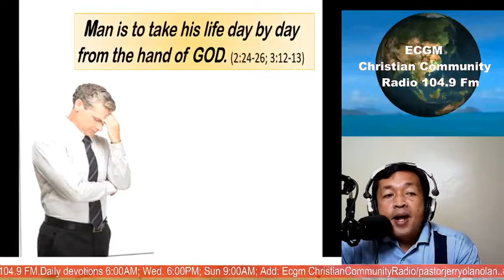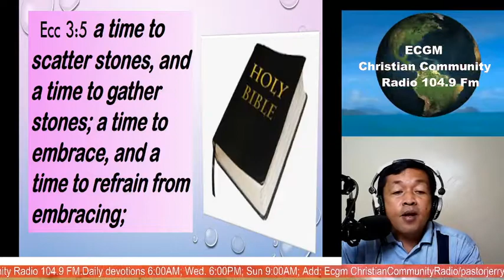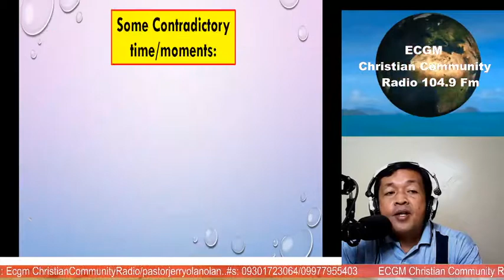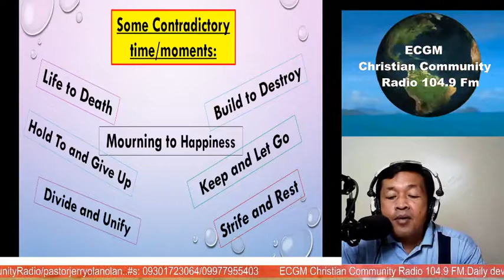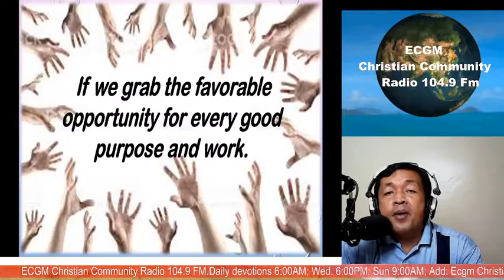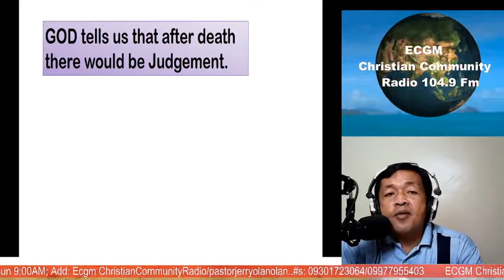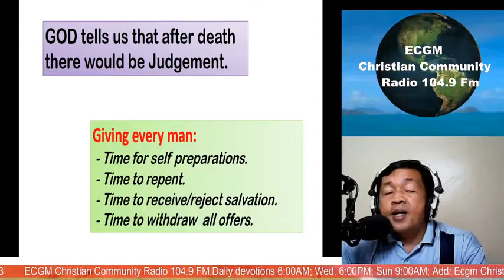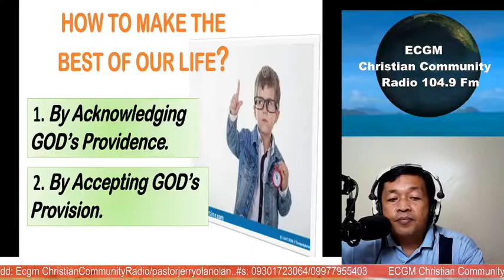MAKE THE BEST OF YOUR LIFE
Text: Eccles. 3:1-8Man is to take his life day by day from the hand of GOD. Realizing that GOD has a fitting time for each thing to be done.

HOW TO MAKE THE BEST OF OUR LIFE?

1. By Acknowledging GOD’s Providence.

2. By Accepting GOD’s Provision.

               INGODWEARESAFE!